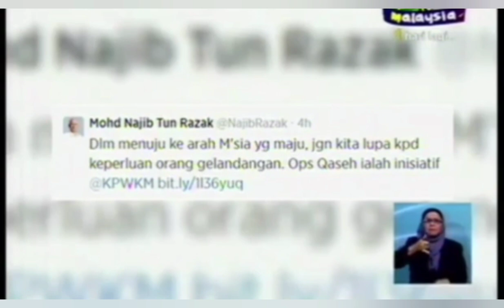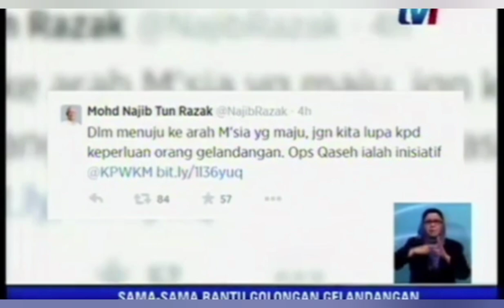Homelessness: the landscape in Malaysia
This video was produced to increase awareness and sensitivity on the homlessness social cause from Malaysia landscape perspective.